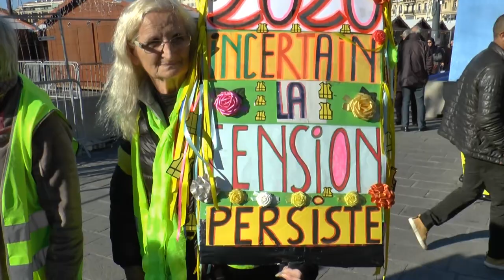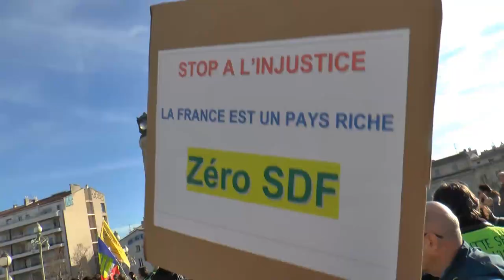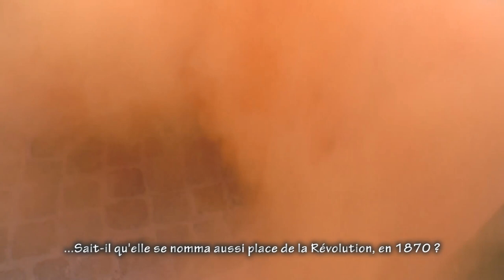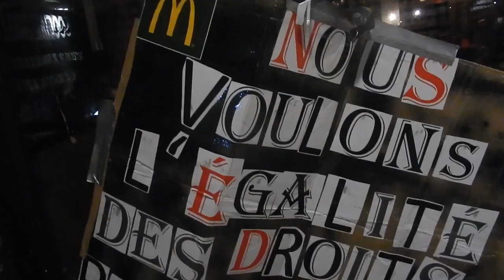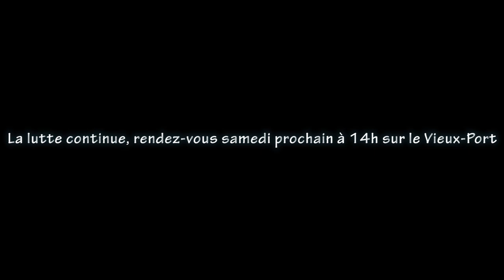Acte 59 gilets jaunes Marseille + 1er et 2 janvier 2020 (mon résumé expérimental)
Manif de fin d'année, réveillon au Mc Do St-Barthélémy et marche aux flambeaux organisé par la CGT (avec "En el pozo Maria Luisa" pour nous accompagner)